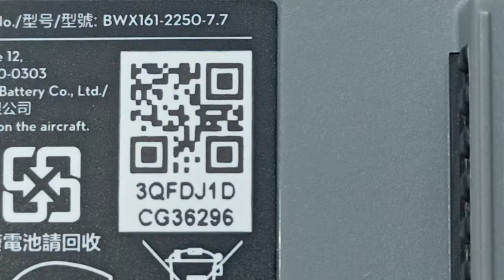MM2 Battery not charging/ H.Professional